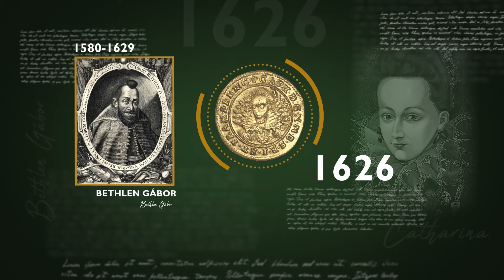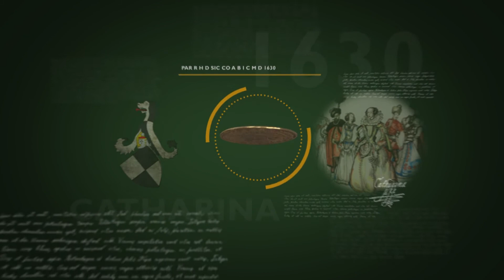Huszonharmadik epizód – A fejedelemasszony portréja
Mai epizódunkban Brandenburgi Katalinnal, Bethlen Gábor feleségével ismerkedhettek meg közelebbről.
Katalin fejedelemsége során csupán dukátokat veretett, amelyek a kolozsvári verdében készültek.
Ezeken az érméken számos  különleges motívum található, mint a fejedelemasszonyt ábrázoló előlap, ami két különböző hátlappal is készült.
Nézzétek meg a többi epizódot is, hogy minél többet megtudhassatok a Magyar Nemzeti Bank gyűjteményében található érmékről!
Jó szórakozást!